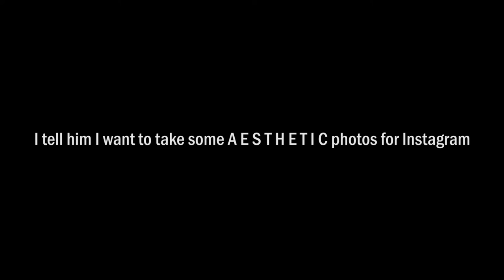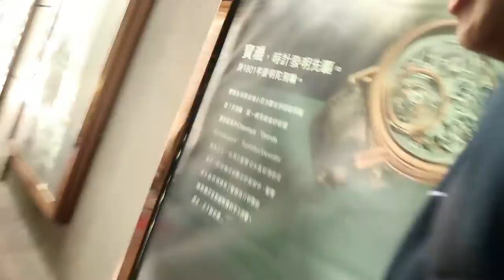Robbery Prank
Quick Edit, Unfinalized